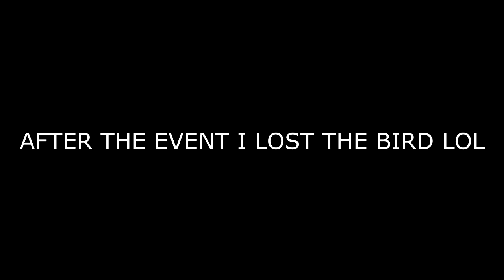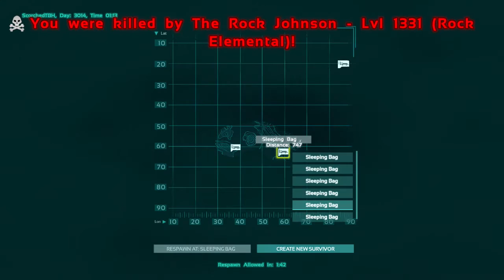PUNCH AND RUN - ARK: Survival Evolved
PSN: jelanidozier